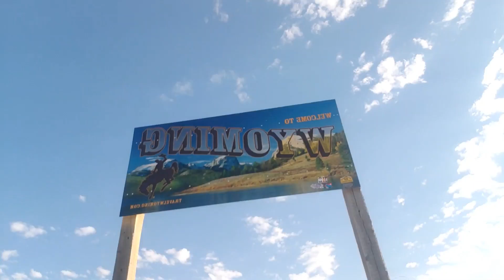Wyoming Travel Vlog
Moved on from Colorado to Wyoming, and then on to visit Utah for a little. While I was in Wyoming I stopped and saw some pretty nature in the Medicine Bow-Routt national forest, saw some antelope, mountains, and then on my last night in Wyoming there was snow. Safe to say I don't think my dog was much of a fan.